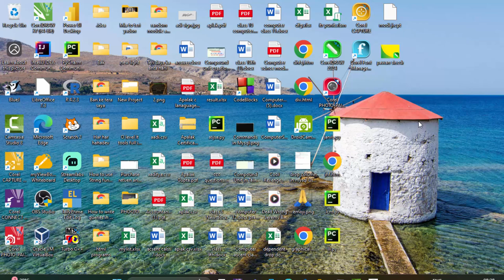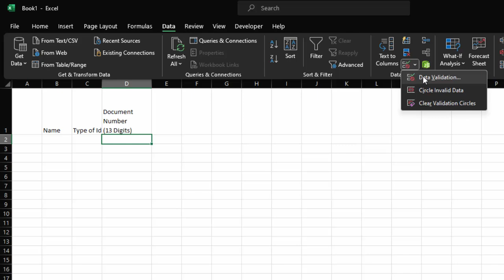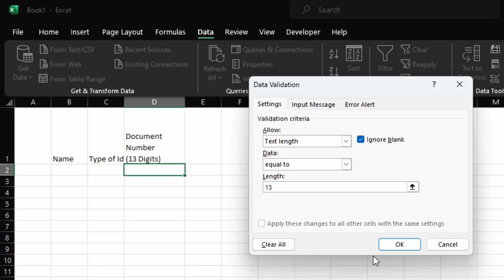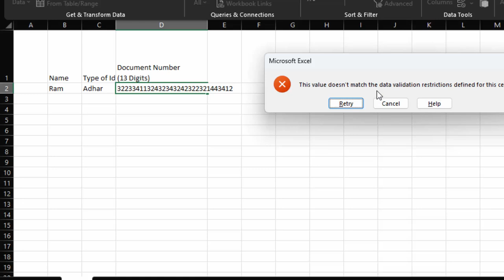Text data validation in Ms Excel in hindi@COMPUTEREXCELSOLUTION